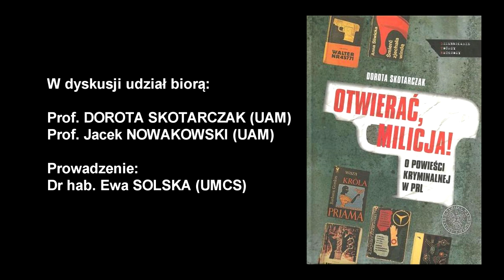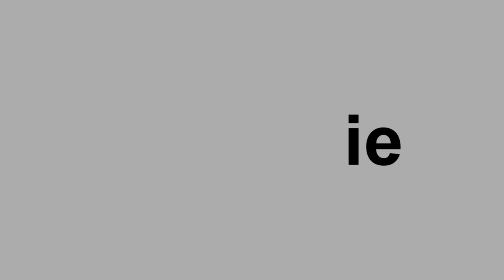Otwierać, milicja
Rozmowa wokół książki Doroty Skotarczak "Otwierać, Milicja! O powieści kryminalnej w PRL".
W rozmowie wzięli udział: Prof. Dorota Skotarczak (UAM), prof. Jacek Nowakowski (UAM)
Prowadzenie: dr hab. Ewa Solska (UMCS)

Realizacja wideo: dr hab. Piotr Witek